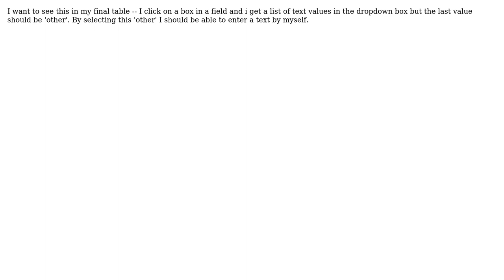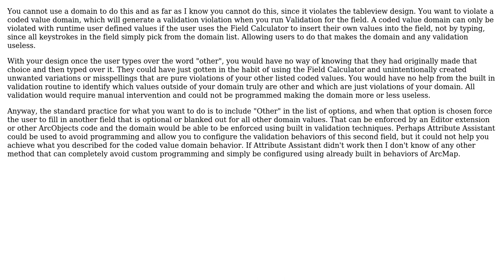GIS: Adding a text input field as coded value in domain?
With thanks & praise to God, and with thanks to the many people who have made this project possible! | Content (except music & images) licensed under CC BY-SA | Music | Images & others | With thanks to user Salman user Richard Fairhurst user PolyGeo and the Stack Exchange Network Trademarks are property of their respective owners. You are responsible for your own actions.